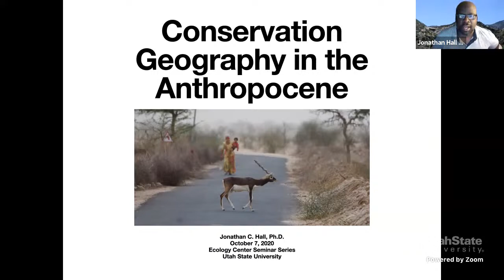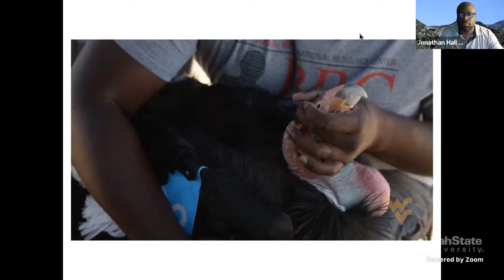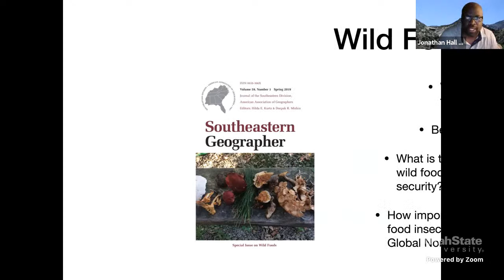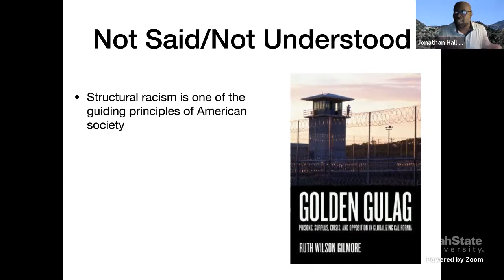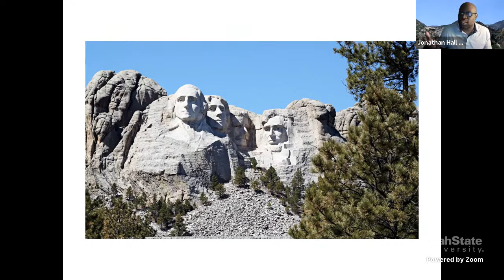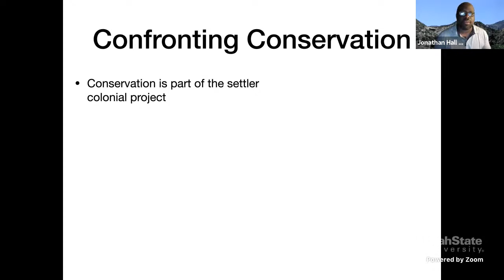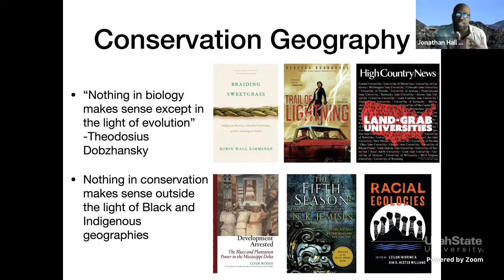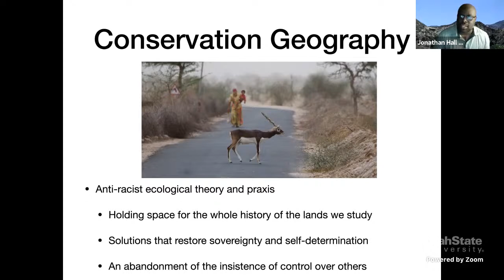Ecology Center Seminar Series: Dr. Jonathan Hall